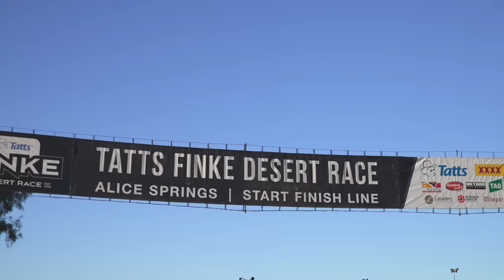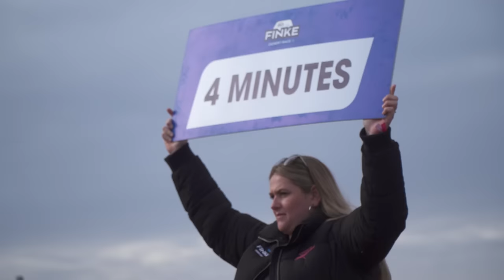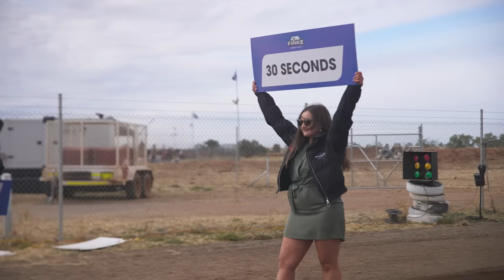FINKE FAIL! Qualifying Disaster at Prologue | Finke 2022 Episode 3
The 2022 Finke Desert Race is kicking off with scrutineering in Alice Springs, as Justin and the Twins meet all the Patriot fans and show off the 484 Trophy Truck and the 688 RZR before qualifying begins the next day. However, it all goes wrong as the boys run into some problems during prologue. Could Finke be over before it even begins?